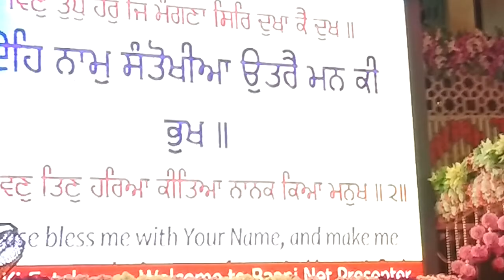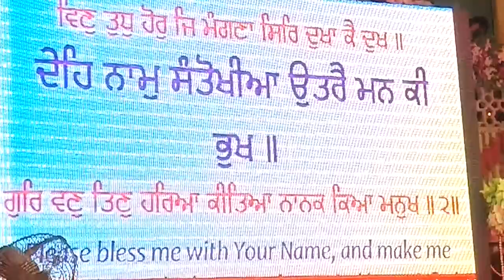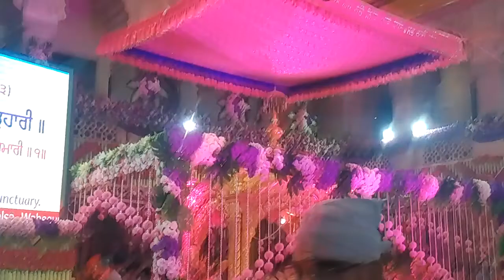Jagpal Singh Ji (Blissful Kirtan) at Delhi AKJ Samagam - Deh Naam Santokhiya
Watch and listen Blissful Kirtan by Jagpal Singh Ji at Sis ganj Sahib. Deh Naam Santokhiya utare mann Ki bhukh..